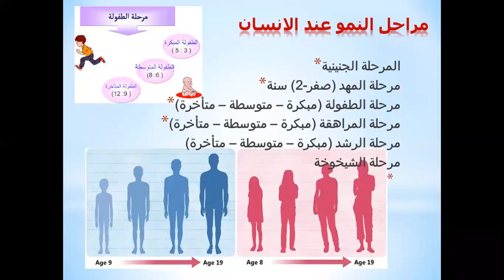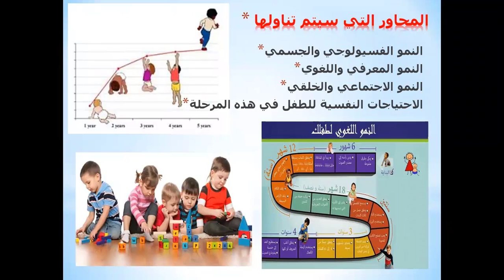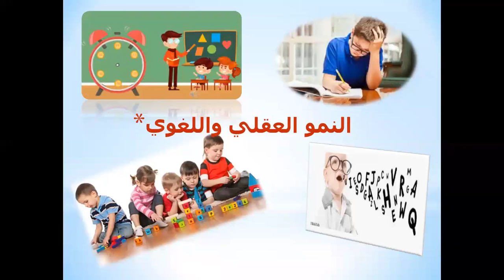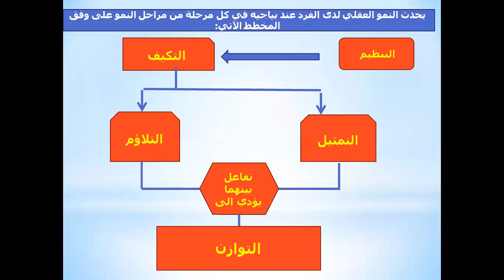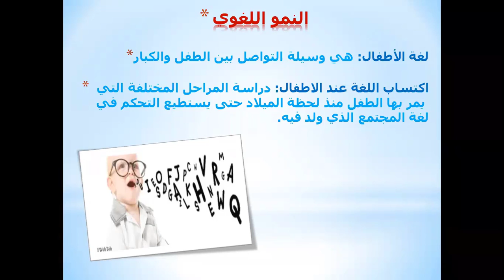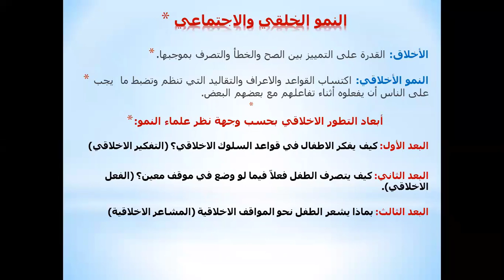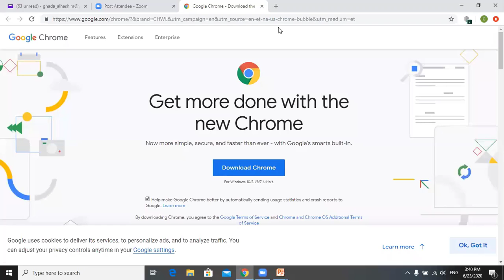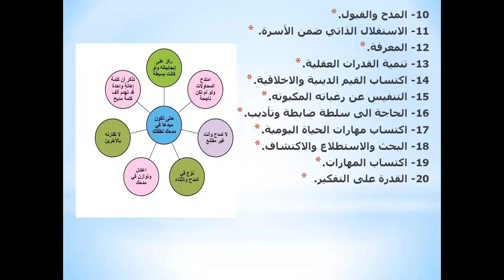الأساليب التربوية لجوانجب النمو في مرحلة الطفولة المتأخرة | د.غادة علي هادي